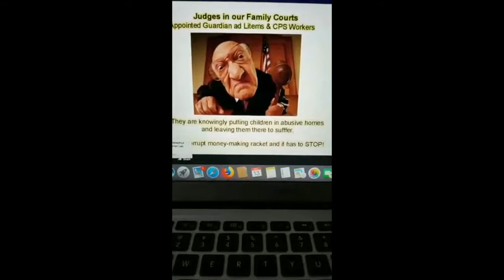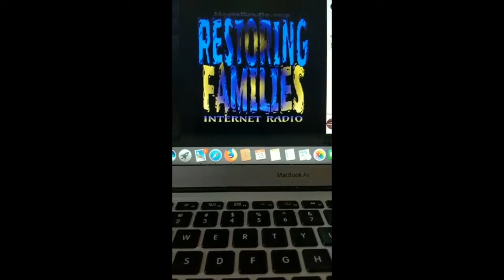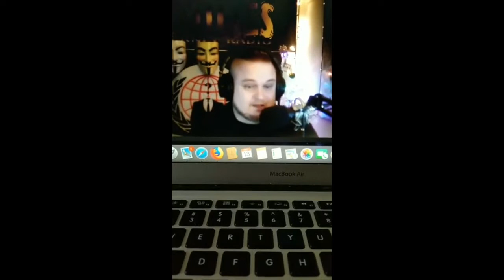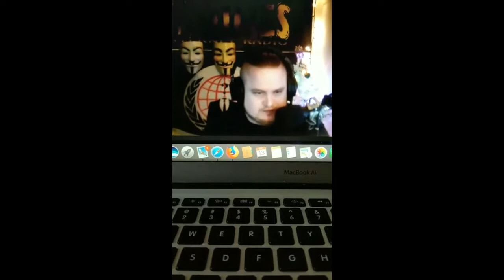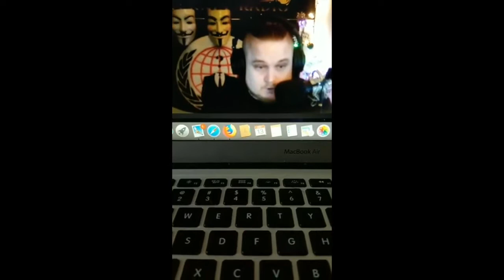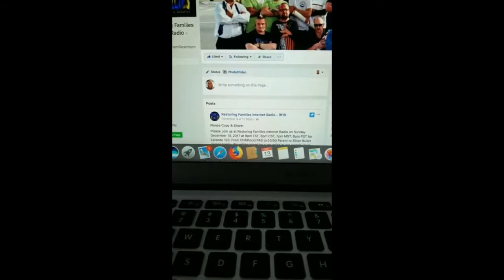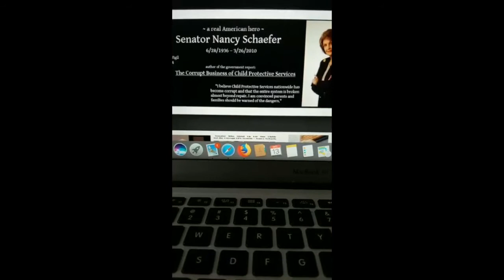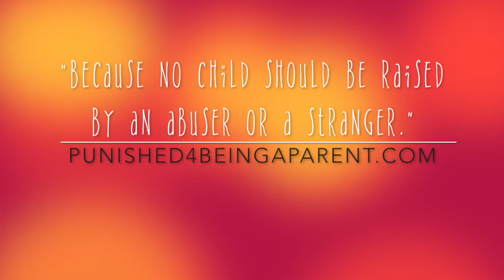PUNISHED 4 PROTECTING Restoring Families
Iinterview with Brian Lee